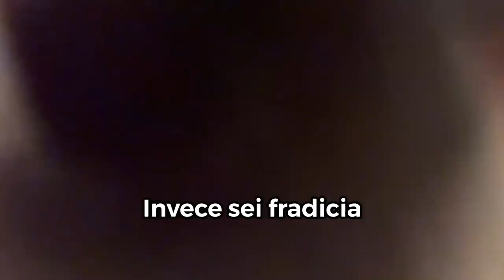ASCIUGO i MIEI CANI dopo il DILUVIO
Video divertente di Filippo Capriotti insieme a Litz e Mery, come asciugare i cani dopo la pioggia. ASCIUGO i MIEI CANI dopo il DILUVIO.
Come asciugare il cane dopo la pioggia.